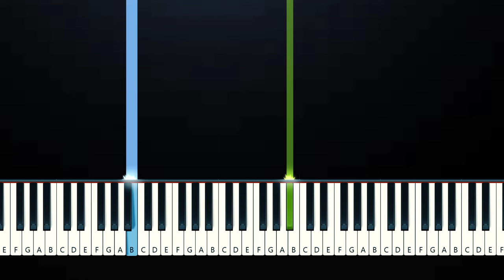NOTHING'S NEW - RIO ROMEO (Piano Tutorial)